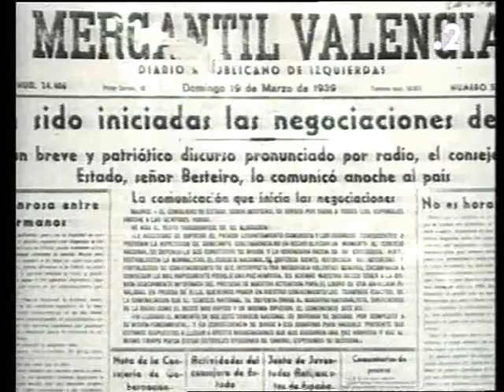Fin de la guerra civil en Valencia, marzo 1939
Imágenes de los días posteriores al final de la Guerra Civil Española en Valencia. Misa en la Plaza de la Virgen y desfile militar frente a la Lonja.